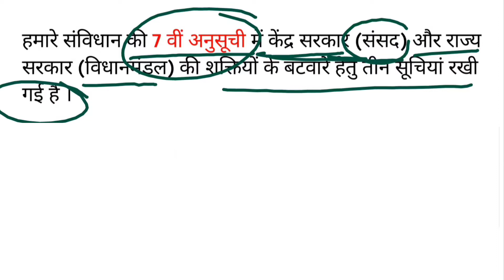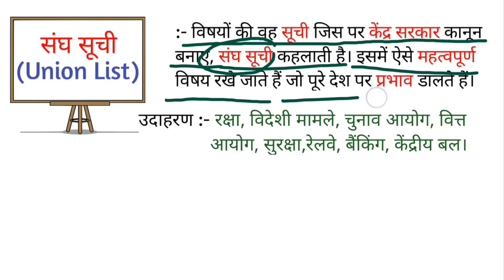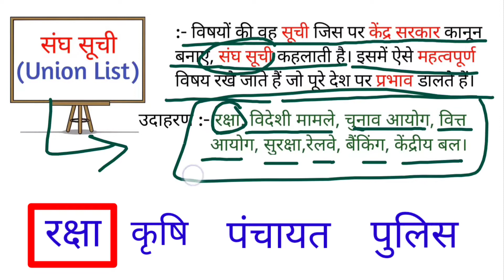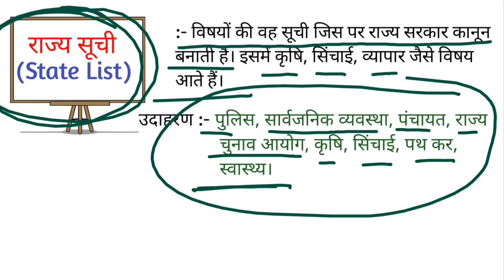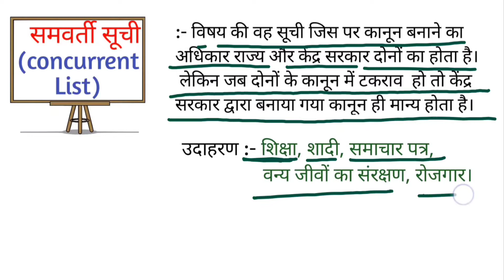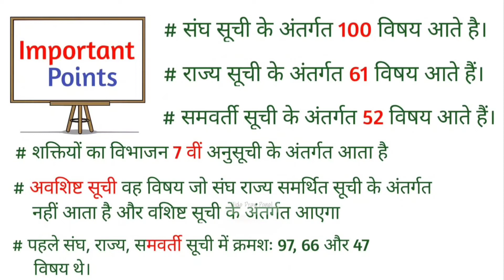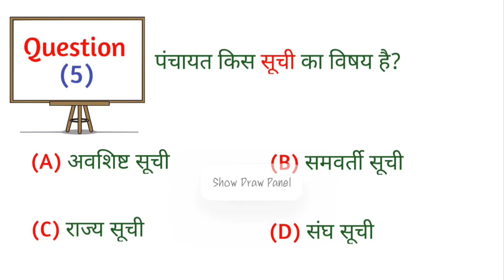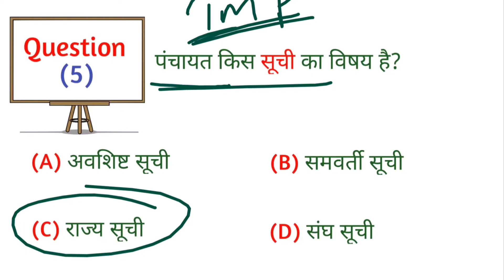Kendra Rajya Sambandh Polity In Hindi (संघ सूची, राज्य सूची, समवर्ती सूची) || SSC RAILWAYS EXAMS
👉हमारे देश की 7 वीं अनुसूची में केंद्र सरकार (संसद) और राज्य सरकार (विधान मंडल) की शक्तियों के बंटवारे हेतु तीन सूचियां रखी गई है :-
(1) संघ सूची
(2) राज्य सूची
(3) समवर्ती सूची

(1) संघ सूची :- विषयों की वह सूची जिस पर केंद्र सरकार कानून बनाए, संघ सूची कहलाती है। इसमें ऐसे महत्वपूर्ण विषय रखे जाते हैं जो पूरे देश पर प्रभाव डालते हैं।

 उदाहरण :- रक्षा, विदेशी मामले, चुनाव आयोग, वित्त
                आयोग, सुरक्षा,रेलवे, बैंकिंग, केंद्रीय बल।

(2) राज्य सूची :- विषयों की वह सूची जिस पर राज्य सरकार कानून बनाती है। इसमें कृषि, सिंचाई, व्यापार जैसे विषय आते हैं।

 उदाहरण :- पुलिस, सार्वजनिक व्यवस्था, पंचायत, राज्य
                  चुनाव आयोग, कृषि, सिंचाई, पथ कर,
                  स्वास्थ्य।

(3) समवर्ती सूची :- विषय की वह सूची जिस पर कानून बनाने का अधिकार राज्य और केंद्र सरकार दोनों का होता है।
 लेकिन जब दोनों के कानून में टकराव  हो तो केंद्र सरकार द्वारा बनाया गया कानून ही मान्य होता है।

 उदाहरण :- शिक्षा, शादी, समाचार पत्र,
                  वन्य जीवों का संरक्षण, रोजगार।

Important Points :- संघ सूची के अंतर्गत 100 विषय आते हैं।
                              राज्य सूची के अंतर्गत 61 विषय आते हैं।
                              समवर्ती सूची के अंतर्गत 52 विषय आते हैं।
                              शक्तियों का विभाजन 7 वी सूची के अंतर्गत आता है।

अवशिष्ट सूची :- वह विषय जो संघ राज्य समर्थित सूची के अंतर्गत नहीं आता है। अवशिष्ट सूची के अंतर्गत आएगा।
                              पहले संघ, राज्य और समवर्ती सूची में क्रमशः 97, 66 और 47 विषय थे।

Question 1 :- समवर्ती सूची किस देश के संविधान से लिया गया है?
Question 2 :- बैंकिंग किस सूची का विषय है?
Question 3 :- कृषि किस सूची का विषय है?
Question 4 :- शिक्षा किस सूची का विषय है?
Question 5 :- पंचायत किस सूची का विषय है?

IN THIS VIDEO 👇👇👇👇👇👇👇

Introduction (संघ सूची, राज्य सूची, समवर्ती सूची) - 00:00
(1) संघ सूची और उदाहरण - 01:20
(2) राज्य सूची और उदाहरण - 02:20
(3) समवर्ती सूची और उदाहरण - 03:20
Important Points - 04:09
Question 1 :- समवर्ती सूची किस देश के संविधान से लिया गया है? - 06:05
Question 2 :- बैंकिंग किस सूची का विषय है? - 06:27
Question 3 :- कृषि किस सूची का विषय है? - 06:44
Question 4 :- शिक्षा किस सूची का विषय है? - 07:01
Question 5 :- पंचायत किस सूची का विषय है? - 07:40
End of Video - 07:58